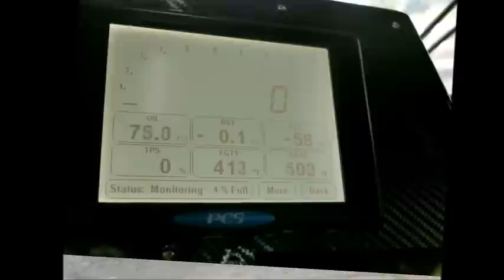WARM UP SONIC RACING